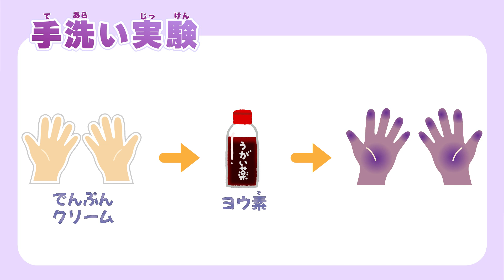＼手洗い科学実験／手の洗い残しチェックしてみよう！〈 きらきらぼし 手洗い うた 自由研究〉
科学実験をしながら、手の洗い残しがあるか調べてみよう！片栗粉のでんぷんとうがい薬のヨウ素が出会って起こる「ヨウ素でんぷん反応」を利用するよ！みんなのいつもの手洗いで汚れは落ちてるかな？？きらきら星を歌いながら、正しい手洗いやうがいのやり方を身につけて、ウイルスや細菌から家族やお友だちを守りましょう！★

ー本動画で学べる内容ー

★片栗粉ってなにからできてるのかな？
★片栗粉ででんぷんクリームを作ってみよう！
★青くなる？！ヨウ素でんぷん反応を体験してみよう！
★観察してみよう！手の洗いの残しチェック！
★どうして手洗いをするのかな？
★やってみよう！きらきら星を歌いながら手の洗い方を学ぼう！
★知ってるかな？うがいのやり方を学ぼう！

「食べる力」＝「生きる力」を育むことがとても大切です。
調理経験は子どもにさまざまなことをもたらしてくれます。多くの手順がある調理は「小さな成功体験」を積み重ねる作業が多くあり、自己肯定感を高めることにつながります。
「とぅいんくるさんはおうちの方」、「きらりはお子さん役」として、ぜひ楽しくくっきんぐしてみてください♪作りたいお料理やリクエストもお待ちしています！

0:00 オープニング
0:32 やってみよう！手洗い実験！
0:42 でんぷんクリームを作ろう
1:30 薄めたうがいぐすり液を作ろう
1:55 でんぷんクリームを手に塗る
2:35 手を乾かす
2:52 いつもどおり手を洗おう
3:15 片栗粉は何からできている？
3:45 でんぷんとヨウ素で洗い残しチェック
5:22 どうして手洗いしないといけないの？
6:37 きらきら星を歌いながら洗おう！
7:47 うがいをしよう
8:37 まとめ

管理栄養士　坂本星美 & とぅいんくる星美

▷とぅいんくる星美、坂本星美へのご依頼・ご相談はこちらまで